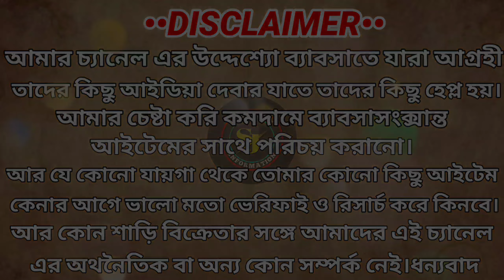Roy Saree Palec|Chapa Saree Wholesale Market|Chapa Saree Wholesale Market In Kolkata|Jamdani Saree